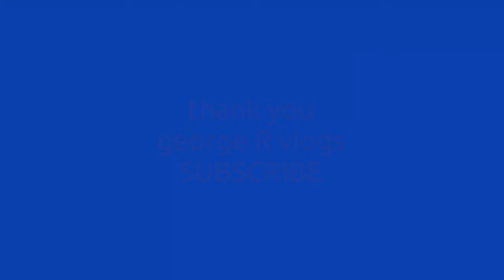FILIPINO SA ISRAEL DINUKUT II DFA KINUKUMPIRMA PA HANGGANG NGAYON